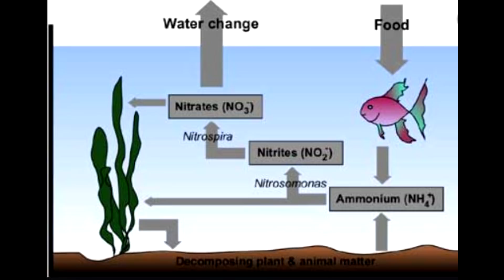Top 5 Aquarium Filter Disasters [Don't Let these Happen!]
Here are the top 5 aquarium filter disasters that I've either experienced personally or heard from you.  Filters are the heart of our fish tanks and when things go wrong with them it usually ends up in a disaster that can include everything from water on the floor to fish death.  Don't let these happen to you!  Here are my top five, but I'm sure that there are more.  We all learn from each other around here and the motto of this channel is, "Always be learning!"

Well, just by being here watching my videos you are supporting the channel and you doing so is very appreciated.  This tells YT that you are enjoying the content and encourages YT to recommend the channel to other fish keepers.
Want to do even more?  Then use this link the next time you visit Amazon
Another thing you can do is visit the Teespring store listed under every one of my videos. The store stocks coffee mugs, tee's, hoodies and other merchandise with channel logo and and some of my favorite fish printed on them.  You can go directly to my Teespring store by using this address
Last, you can join me and a lot of awesome fish keepers for the Cichlids & Coffee live stream on Saturdays and while there you can do a thing called a "Super Chat" which allows you to throw a little cash at the channel.

Did you know that there's a friendly and helpful fish keeping group on Facebook called: "Ben O'Cichlid"?  Cichlid is in the name but all fish keepers are welcome!  If you're on FB, check it out. If you would like to join the group please be sure to answer ALL the join-in questions so that the admins approve your request (it's how we keep the trolls out).

NOTE: The Cichlids & Coffee live streams are back!  Please note that they are now starting at 11am CENTRAL TIME. That's 9am Pacific, Noon Eastern.  I think live streams are a lot of fun, informative and always includes a great bunch of fish keepers.  I hope to see you there!

A big thank you to key channel vendors like EliteCichlids.com (beautiful artificial plants), underwatergalleries.net (the best ceramic aquarium caves), Xpertmatic filters and air pumps (available in my Amazon store) and to my channel sponsor: THE CICHLID SHACK at: thecichlidshack.com (use code "shackattack10" for a 10% discount at check-out).